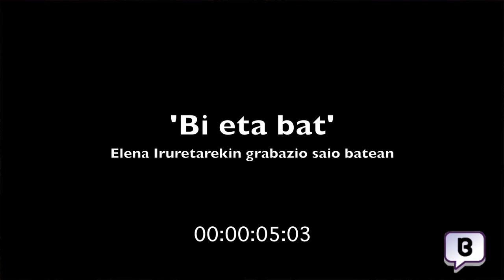Elena Iruretarekin 'Bi eta bat' telesaileko grabazio saio batean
ETB1eko 'Bi eta bat' telesaileko aktorea da Elena Irureta. Grabazio saio batean izan gara.